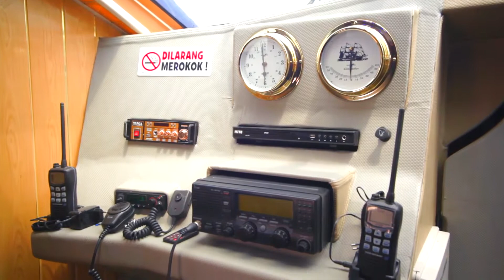G-KOMODO 1 SPEEDBOAT | Tri Ratna Diesel Indonesia